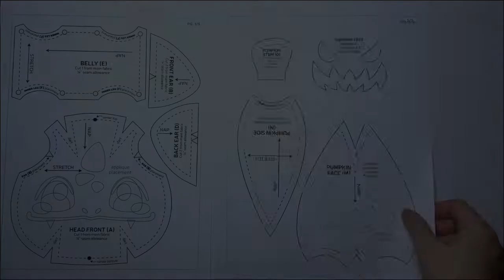DIY Simple Pumpkin Plush Toy |【FREE PATTERN DOWNLOAD】| Halloween | Step-by-step for beginner | 南瓜装饰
Follow this step-by-step video tutorial to make one simple yet cut pumpkin.

Music: Sunny Travel - Nico Staf; Clean and Dance - An Jone

Timestamps:
00:00 Intro
00:18 Prepare patterns
00:46 Prepare fabric pieces
01:18 Prepare and iron-on appliaue pieces
02:20 Make stem
02:46 Stitch 3-piece side
03:04 Baste stem
03:17 Stitch darts of face
03:32 Stitch 2-piece side
03:51 Stitch pumpkin top
04:04 Stitch bottom to top
04:10 Turn inside out and stuff
04:26 Close opening with ladder stitch